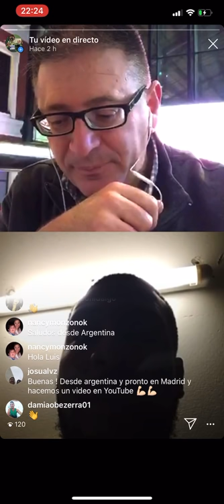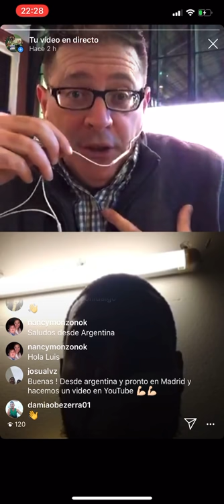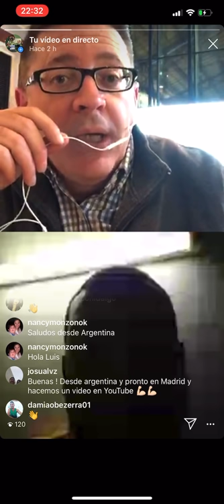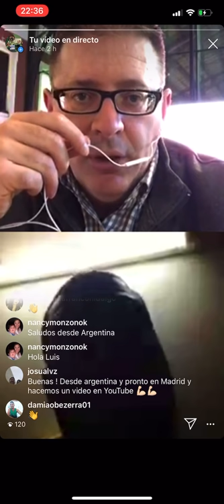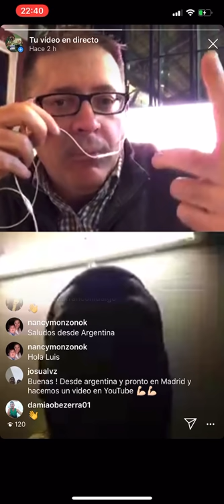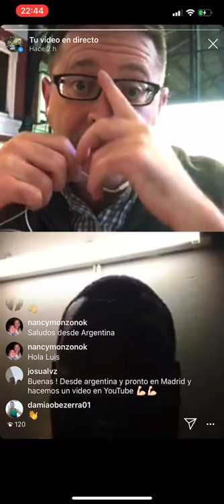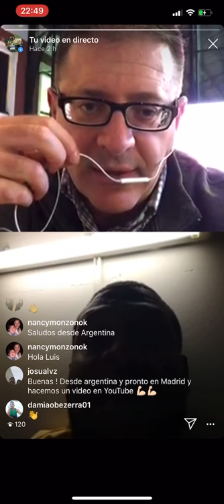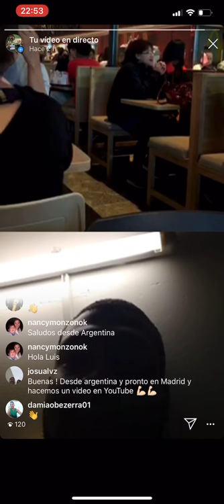PRIXLINERS ✅ ¿Pido ASILO en Suiza 🇨🇭? 🤔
¿Estás dudando sobre viajar a Suiza 🇨🇭y pedir ASILO ...?

Para una consultoría en directo contigo tienes dos formas.
Todos los días a partir de las 18 00 🕕 (hora de Madrid) emitimos en directo
Vemos tu caso, te ayudamos y también a los PRIXLINERs que ven la emisión...
Otra opción es estar como invitado en el canal de YouTube PRIXLINE para lo que has de poner la app de Skype (gratis) en el móvil.
Salúdame por el messenger de Instagram 📲PRIXLINE o dime por aquí tu nombre en Skype y ya lo concretamos 👍😃

Aparte, si quieres, puedes ❤️apoyar el canal con una donación, bien

o bien por la red Bitcoin: 1JJYBxkB7DUC7rwvaAurrm3Mne2rAy2Jhj

AsiloEnSuiza AsiloHumanitario La dirección para donaciones por
🪙 Tether USDT:
0xaB72B7760d3e63F8Cfd63bfD3fD7169081a0Bb42

🪙 Dai Stablecoin DAI:
0xaB72B7760d3e63F8Cfd63bfD3fD7169081a0Bb42

🪙 Ethereum ETH:
0xaB72B7760d3e63F8Cfd63bfD3fD7169081a0Bb42